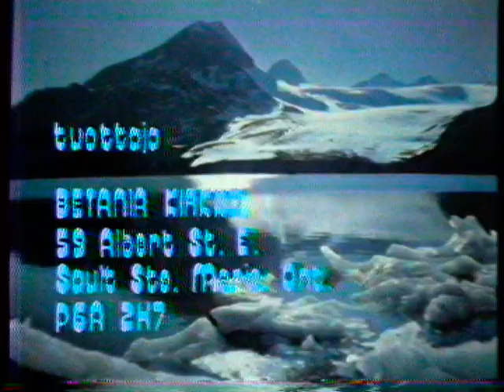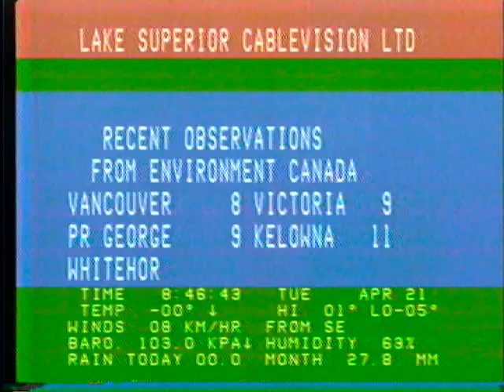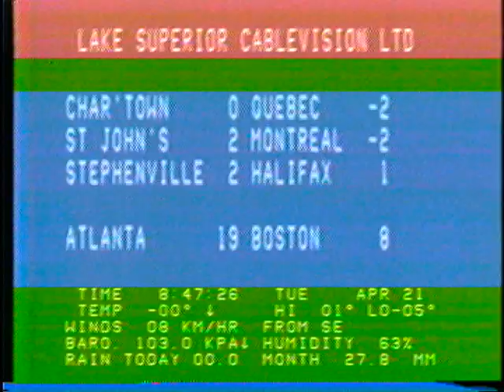Romanus April 28 1981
Sault Ste. Marie, Ontario Canada